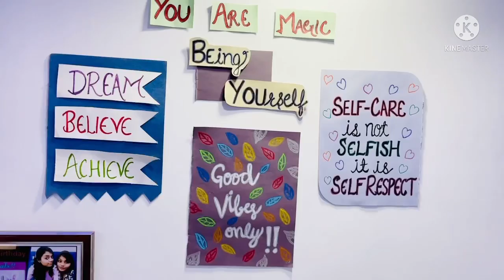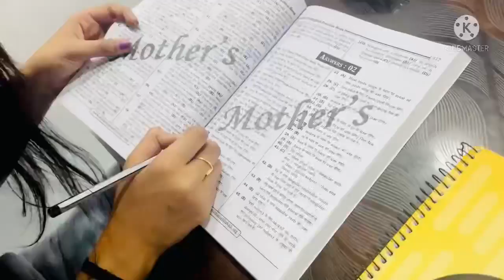STUDY VLOG 🌼 || Life of a banking aspirant|| Vlog4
Hey there !! This vlog tells about my daily study routine and how i plan my day accordingly . It takes lots of effort and hardwork for being consistent enough and achieve our goal !! Although I hate studying but  the distance between me and my dreams is this only , also managing youtube videos with my study is itself a challenging task for me but i have promised myself that i will manage both the things together however it may be , as depending on one traditional source in todays digital world is not enough !!